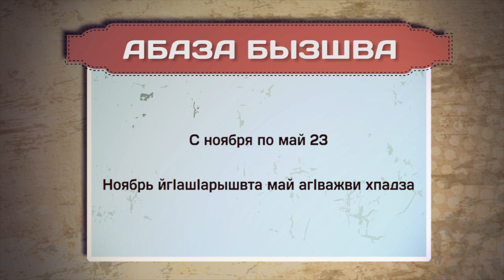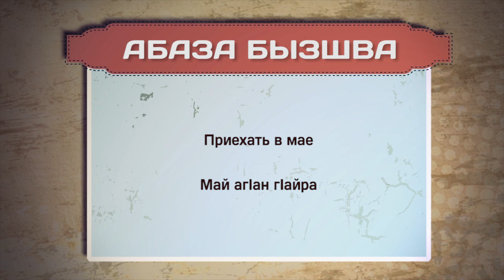Разговорник (абазинский язык) (26.05.2023)